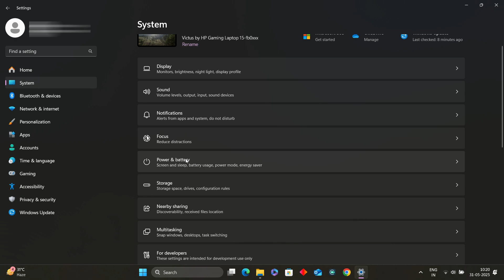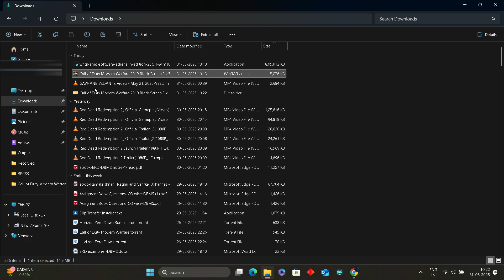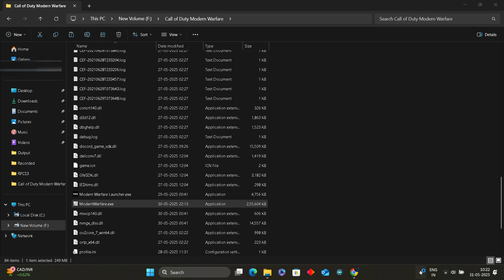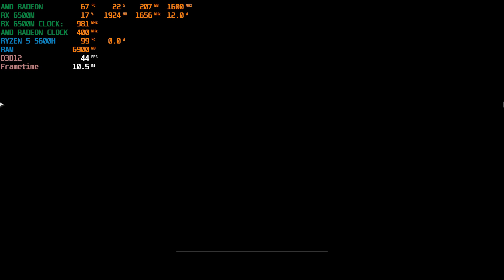Call of Duty Modern Warfare Black Screen Issue Fix || 100% Working || Stuck After Launch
Call of Duty Modern Warfare 1 After Launching Game stuck at Black Screen Then Crash Then Solution is Here

Download the Zip File
Disable Add Blocker if On
Then unzip the file and
Open The Registry Edit File and Allow Permissions
then Copy the 2 files inside in the folder then paste in main Game Folder